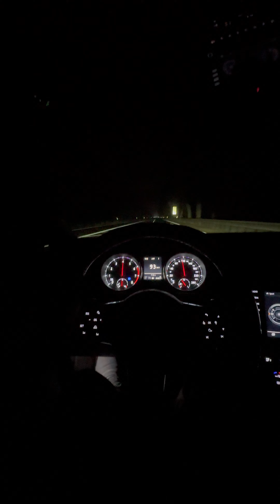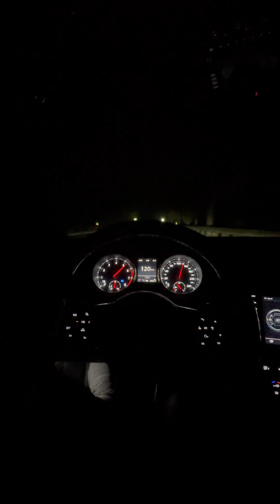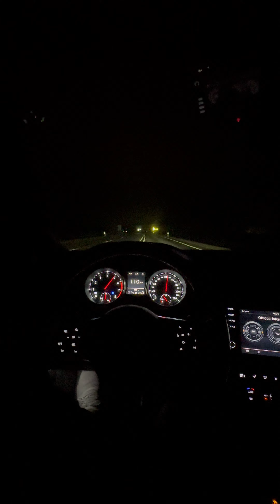VW Golf 7 GTI Stage 1+ Pop and Bang Crackling Exhaust Sound 🍿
Hey guys🙂